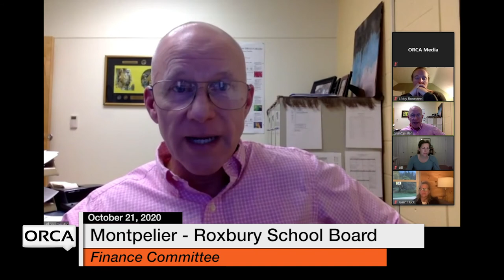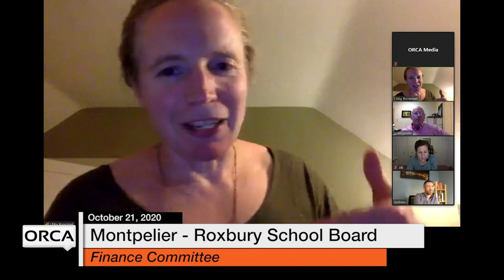Montpelier - Roxbury School Board - Finance Committee October 21, 2020